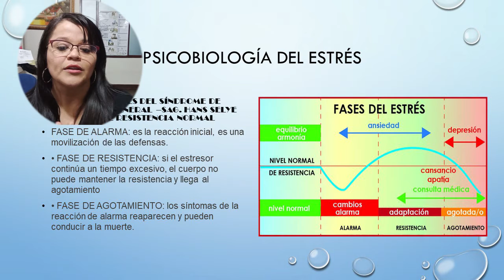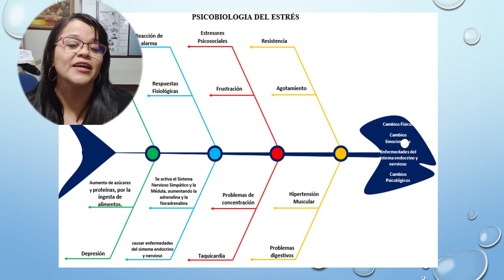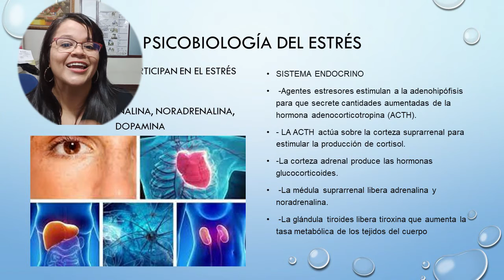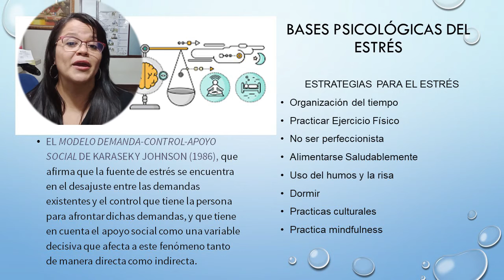PSICOBIOLOGÍA DEL ESTRÉS